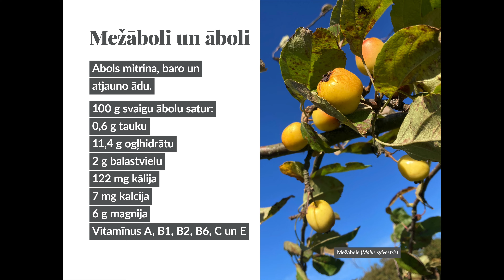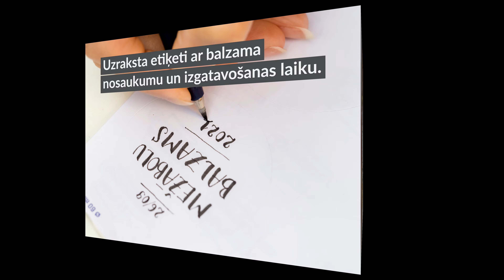Mežābolu balzams ādai (pagatavošana)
Uzzini, kā mājas apstākļos pagatavot mežābolu balzamu ādai. Balzamu var lietot sasprēgājušām lūpām, rokām, elkoņiem vai papēžiem.

Materiāli sagatavoti no "Zaubes savvaļas kulinārā festivāla 2021" Vairas Kārkliņas (dabas studija "Skara", tiešsaistes lekcijām sadarbībā ar Sandru Ošiņu, Mildu Ošiņu un Valdi Ošiņu (foto un dizains,

Eiropas Savienības Eiropas Lauksaimniecības fonda lauku attīstībai Latvijas Lauku attīstības programmas 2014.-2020.gadam apakšpasākuma “Starpteritoriālā un starpvalstu sadarbība” projekts Nr.18-00-A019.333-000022 “Savvaļas brīnumi – Wild Wonders”.